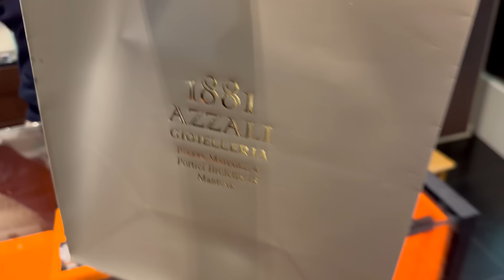Sarà un MIDO il mio nuovo orologio per l’estate🔥Indovinate quale ho preso da Azzali😁👍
Azzali Mantova:

Azzali 1881 Gioielleria Orologeria
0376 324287